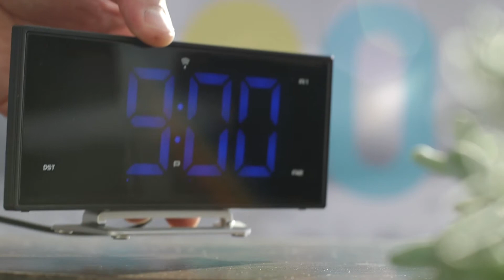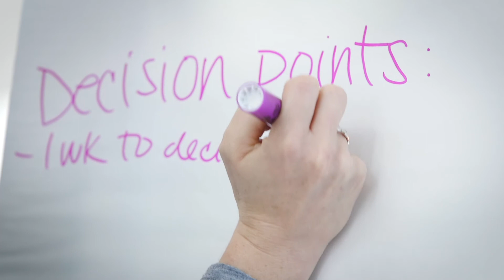Project 480: Attracting Top STEAM Talent to Michigan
Project 480 brought together 16 STEAM professionals from around the world to discuss the reasons why Michigan was chosen as their preferred destination to start their careers.

The Michigan Department of Talent and Economic Development (TED) seeks to partner with business leaders to attract a STEAM workforce to bridge the State of Michigan's current talent gap. Through the Project 480 work session, TED garnered impactful insights to formulate a talent attraction campaign that spotlights the state's abundant job opportunities, low cost of living and rise in creative culture.